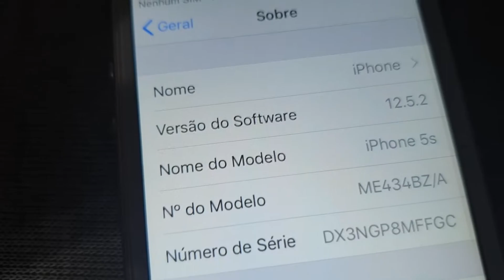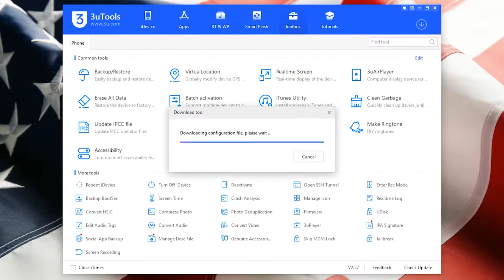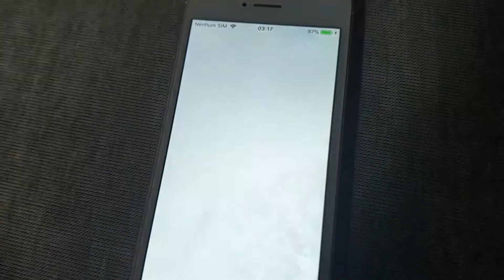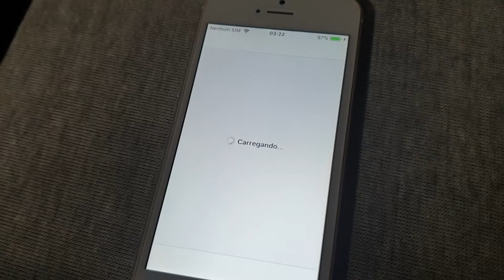JAILBREAK no iPhone 5S com iOS 12.5.2 - Simples e rápido!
Atendendo pedidos nos vídeos anteriores, segue o tão esperado vídeo do Jailbreak no iPhone 5s com iOS 12.5.2.
Este tutorial serve para todos os iPhones ou iPads com o iOS 12.5.2.
É moleza, sem complicações, fui direto ao assunto, sem enrolações, basta seguir o vídeo todo.

Detalhe:
Caso o Uncover mostre novamente o botão de jailbreak, clique novamente e o processo reiniciará, as vezes pode ser que tenha que fazer o procedimento duas vezes!
Escreva nos comentários sua sugestão para meu próximo vídeo!